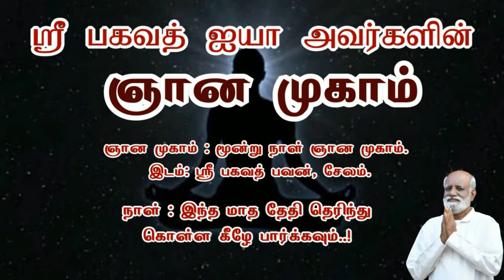மிகப்பெரும் மாற்றத்தை ஏற்படுத்தும் ஞானம் முகாம்..! Sri Bagavath ஐயா